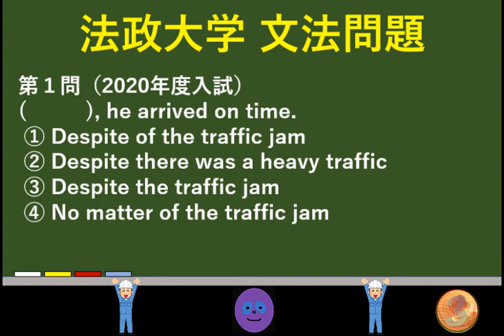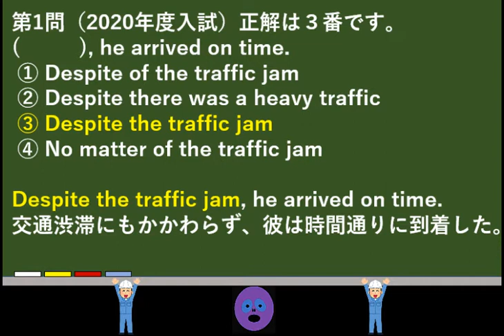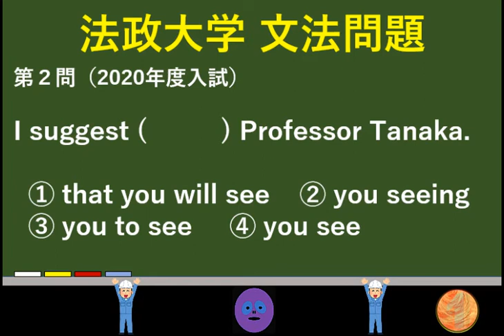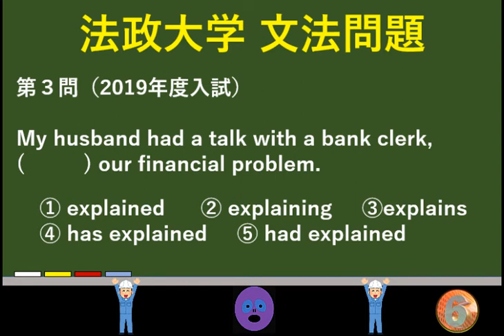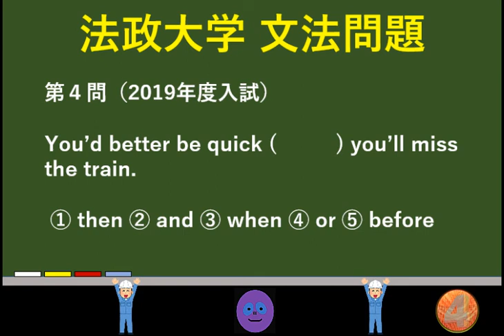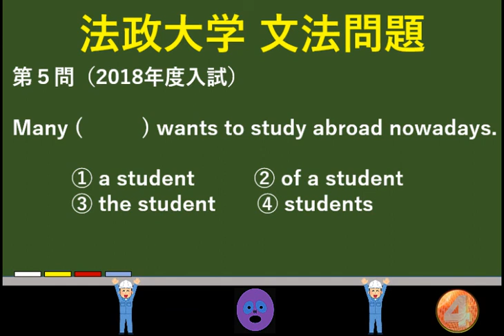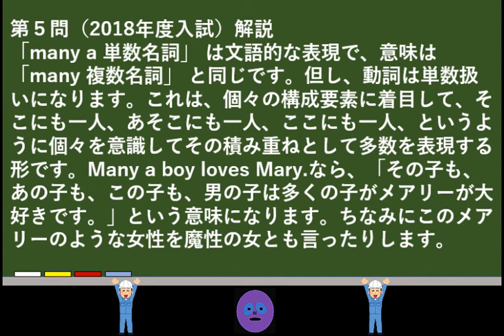過去問 #3 法政大学の入試問題を解いてみる 【例文音読・日本語訳音読あり。答え合わせと解説あり。】